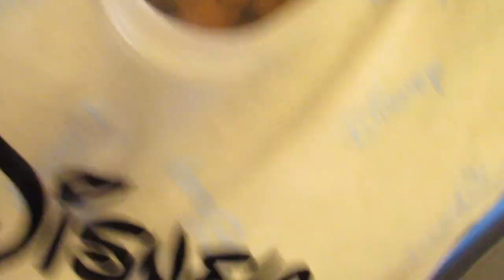DITL/CLEANING VLOG/I WAS TIRED!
Hey Ali G's
Welcome back to another video
This is my FIRST cleaning vlog
I tried my best editing with the software that I have
ITS ALL LOVE ALI GANG!!!

_itsjustkimmy
Aaminah Attiyah
Muhammad_ali_section7_sp
Muhammad Ali